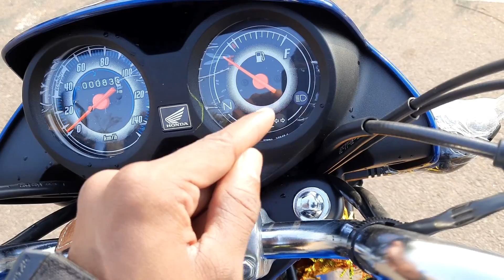Honda CD 110 Dream Deluxe BS6 Review | Price | Variants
Hello Guy's In Today's Video I'm Goinng To Share You Details About The All New Honda CD110  Dream Deluxe BS6 Watch Out The Full Video To Get All The Information.

I'm On Instagram I'm On

My Set Up List And The Gears I Use